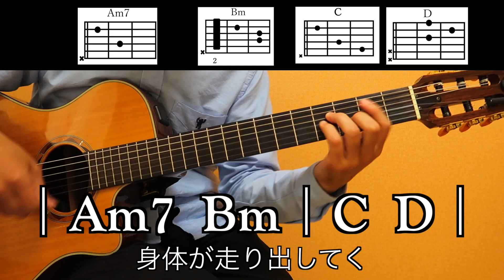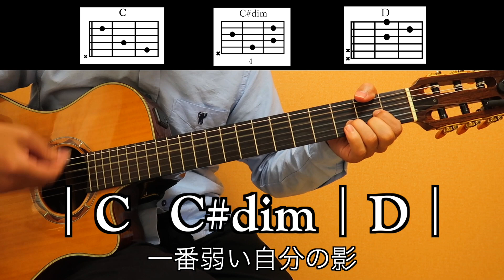あいみょん - 空の青さを知る人よ【ギターコード・歌詞付き】guitar cover カラオケ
ギターコードダイアグラム付きです♪